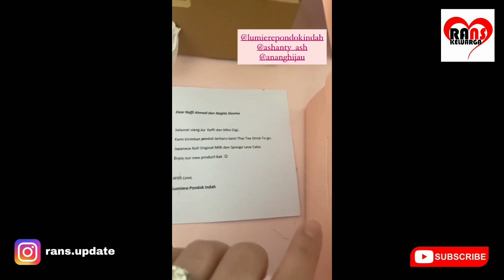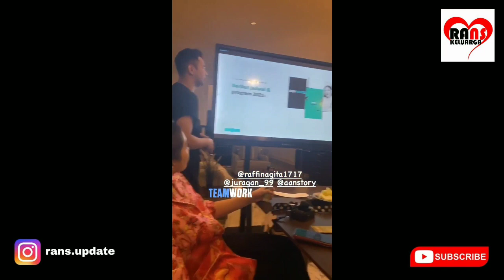Rafathar main bareng Areeq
Update keseharian Raffi, Gigi, Rafathar dan RANS familly